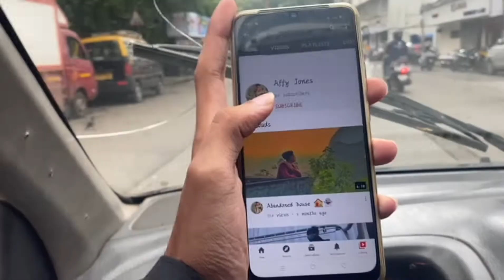"waah kya scene hai 👏yah Bollywood wale Bina...😒